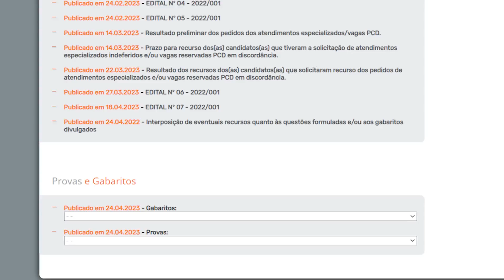Recursos e questões para anular da prova de Matemática do Concurso BB 2023| Como fazer recurso?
Link para Votar em nosso Canal no @I-best:
zap para mandar o print: (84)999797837

Foram realizadas no último domingo, 23, as provas do concurso Banco do Brasil. Ao todo, cerca de 1,5 milhão de candidatos foram convocados em todo país.

Os portões foram abertos às 12h e fechados às 13h, com início das provas às 13h30, conforme o horário de Brasília/DF. Os candidatos começaram a deixar os locais a partir das 15h30, como previa o edital.

Tudo sobre o pós-prova do Banco do Brasil 2023

Sem incidentes ao longo de todo dia, as provas foram concluídas às 18h30. Nesta segunda-feira, 24, serão liberados os gabaritos preliminares, no  site da Fundação Cesgranrio , organizadora.

Os candidatos poderão apresentar recursos quanto às questões formuladas e/ou aos gabaritos divulgados até a próxima terça-feira, 25. A imagem do cartão-resposta será liberada no dia 2 de junho.

Já os resultados das provas objetivas e das notas preliminares da redação serão divulgados no dia 5 de junho. O resultado final do concurso está previsto para o dia 14 de julho. Após a homologação, a seleção ficará válida por um ano, prorrogável por igual período.

Candidatos falam sobre provas do concurso BB
As provas do concurso BB tiveram início às 13h30 de domingo, 23. Essa foi a segunda maior seleção realizada pela instituição, sendo a maior para a área de Tecnologia já feita no país.

Segundo candidatos, a redação teve mais de um tema, sendo eles: inclusão de pessoas com deficiência; fake news; atendimento nas agências; e "inclusão financeira X inclusão bancária (ou desbancarização)". Os tópicos ainda serão confirmados pela banca.

Já em relação às provas objetivas, muitos concorrentes reclamaram das questões de programação e Matemática Financeira, enquanto outros elogiaram o conteúdo do exame.

"A prova do Banco do Brasil foi para programadores q dominam todas as linguagens de programação kkkkk N vi uma Questão falando sobre segurança da informação", diz um candidato em sua rede social.

"Quem diria q uma prova pra vaga de TI no Banco do Brasil teria mais da metade das perguntas sobre programação", diz outro concorrente.

"Amei a prova do Banco do Brasil, amei a redação, a área de Português tinha umas pegadinhas mas tava mt boa também, Inglês nem se fala tava dado. Matemática não vou nem comentar ☠️ de resto era questão de ter estudado mesmo ou de lógica, enfim, eu acho que não fui tão ruim", comenta outra candidata.